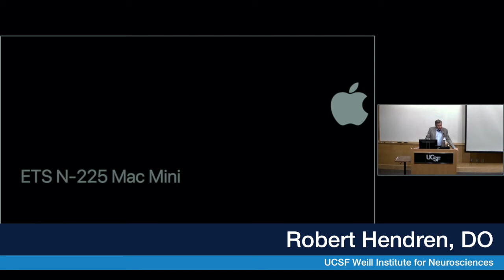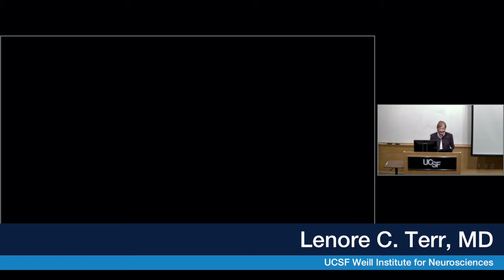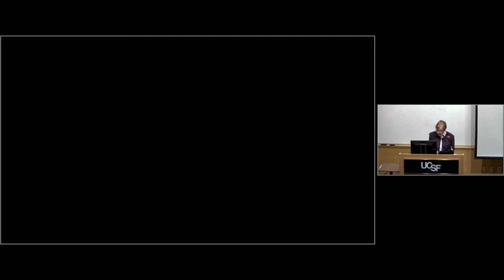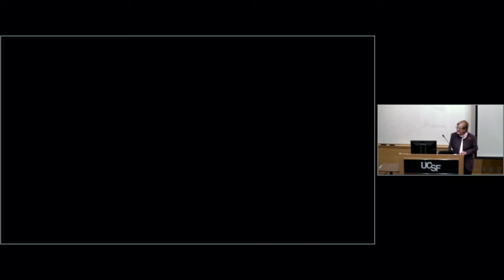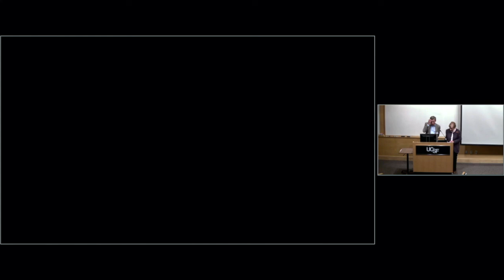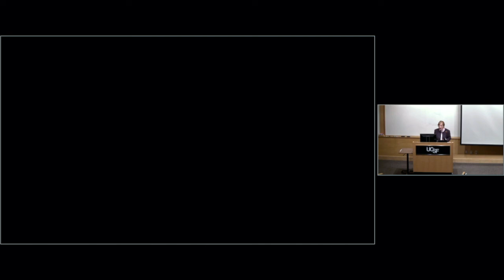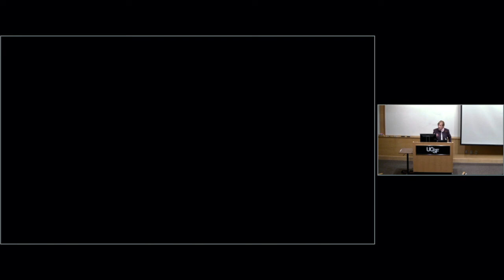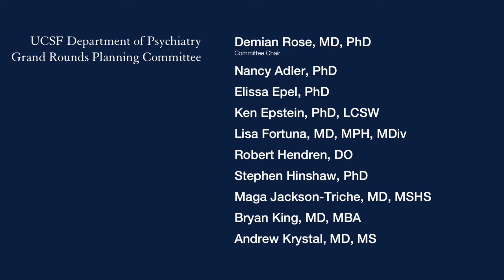A Personal Take on "Old Girls' Networks" in Medicine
Volunteer clinical professor Lenore C. Terr, MD, discusses the importantance of favors passed from woman to woman in medicine, as well as how role modeling passes from generation to generation. (March 3, 2020)